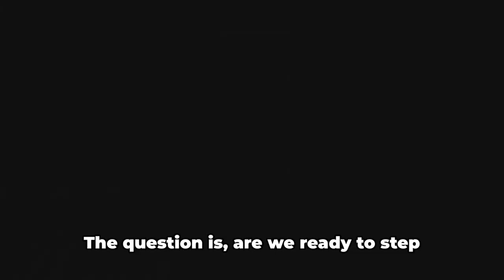Exposing the Mysteries of the Havana Syndrome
Step into the shadowy realm of the Havana Syndrome, a baffling affliction shrouded in secrecy and riddled with questions of espionage and unseen dangers. This mysterious ailment first appeared among American diplomats in Cuba, presenting a constellation of bewildering symptoms—from disturbing acoustic sensations to severe headaches and a pervasive sense of disorientation. As we dig into this enigmatic condition, we confront a haunting question: what concealed powers are orchestrating these troubling phenomena?

Venture with us as we seek the hidden truths of the Havana Syndrome. Each clue unraveled in the ongoing investigation only adds complexity, challenging top experts across fields of international intelligence and medical science. Speculations swirl about potential causes, from advanced sonic weaponry to psychological manipulation, yet clear answers evade capture. Delve into a narrative where appearances deceive and each new finding deepens the intrigue, continuing to engage and mystify the global community.